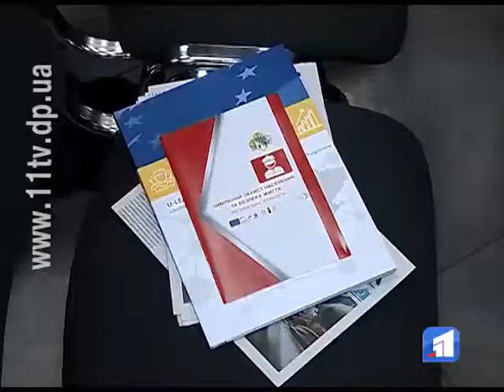Керівники підрозділів ДСНС з усієї країни зібралися у Дніпрі